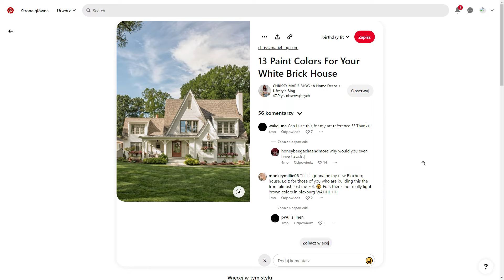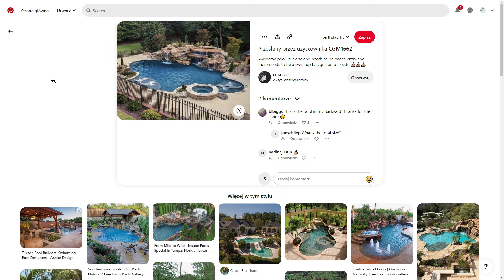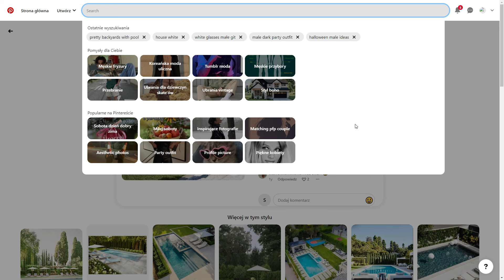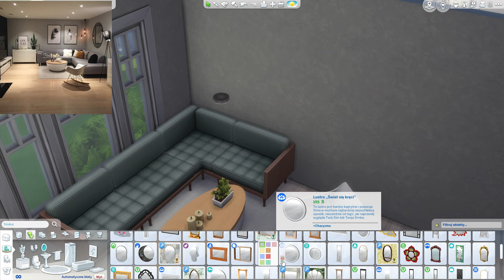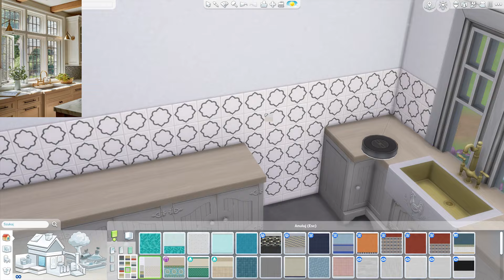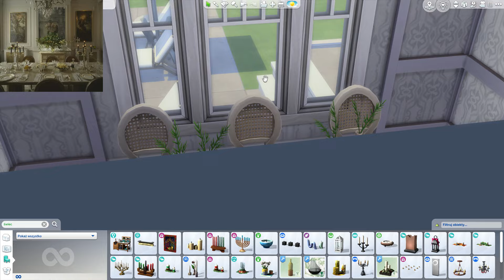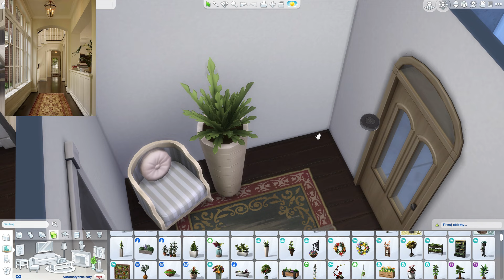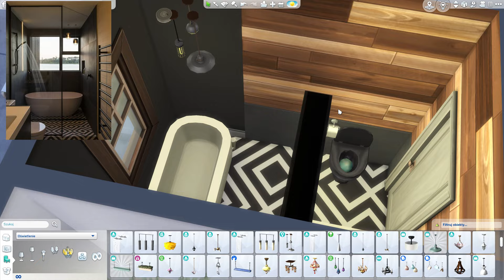BUDUJĘ PIERWSZY POKÓJ KTÓRY ZOBACZĘ NA PINTEREŚCIE i TAK CAŁY DOM w SIMS 4!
Cześć!